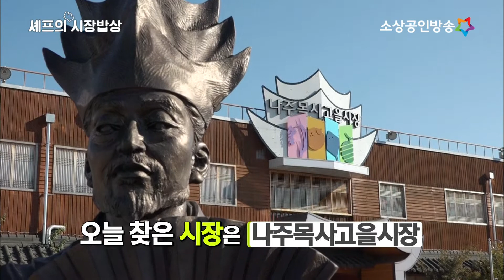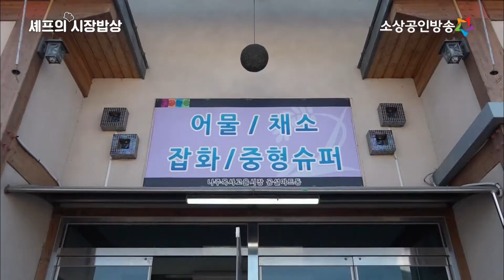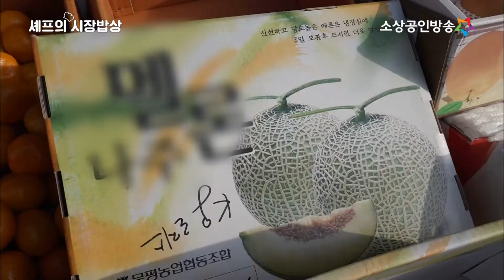잊지 못 하는 고향의 맛 [셰프의 시장밥상#5]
잊지 못 하는 고향의 맛